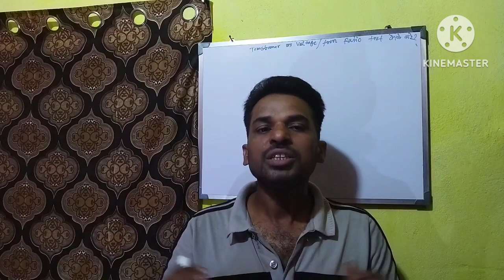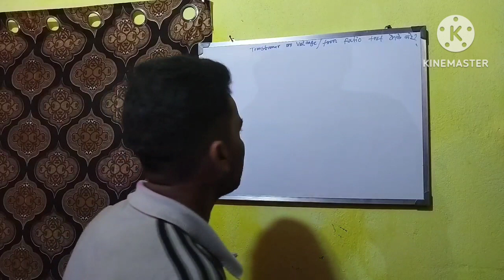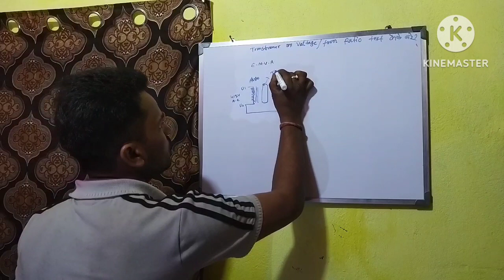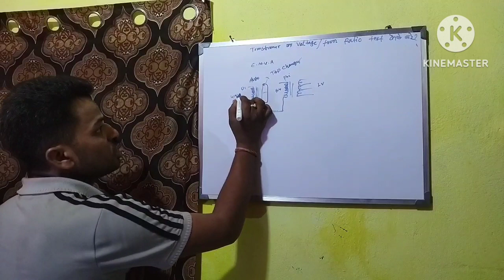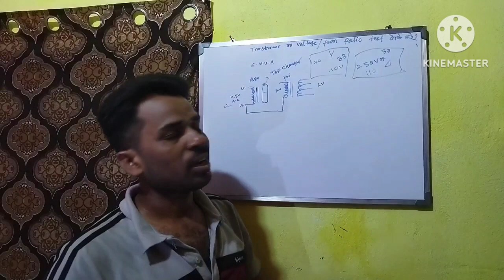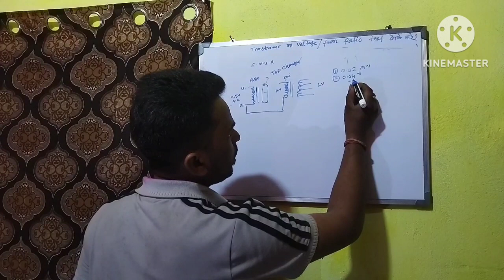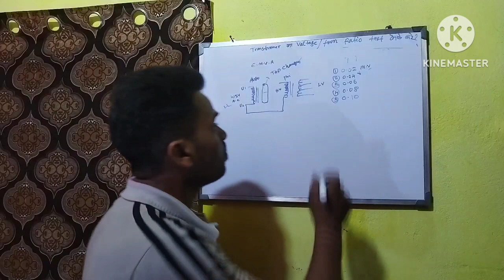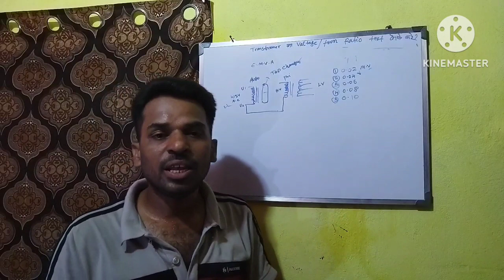TRANSFORMER KA VOLTAGE RATIO /TRUN RATIO TEST KAISE KARE| TRANSFORMER VOLTAGE RATIO TESTING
TRANSFORMER KA VOLTAGE RATIO /TRUN RATIO TEST KAISE KARE| TRANSFORMER VOLTAGE RATIO TESTING| @ManojKumar-we8bj
# TRANSFORMER VOLTAGE RATIO TEST# TRANSFORMER TRUN RATIO TEST
# TRANSFORMER TESTING# TRANSFORMER

HI

I am manoj kumar I given information electrical circuit diagram and transformer eot crane moter
all electrical circuit panel pcc mcc and electronics system

transformer ka voltage RATIO TEST kaise kare
transformer ka trun RATIO TEST kaise kare
transformer ka voltage ratio test se kya pata chalta hai
# electrical dost
# khan sir